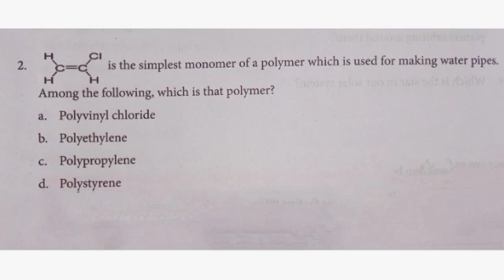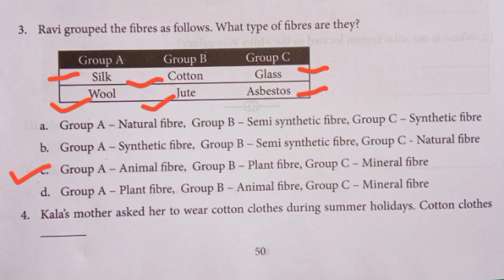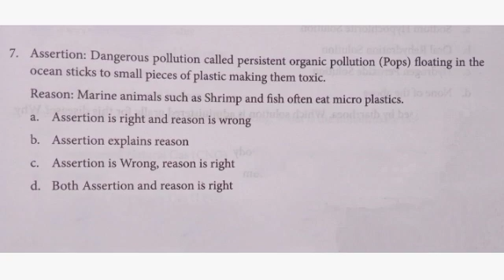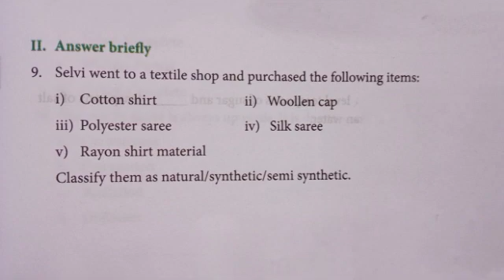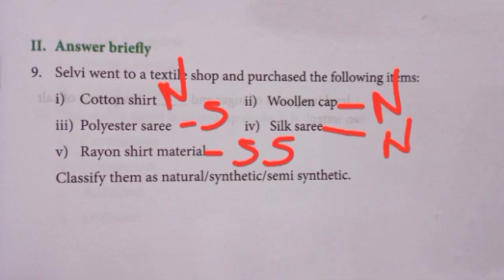7th Std Science Work Book Term 3 Unit 3 Polymer Chemistry Work Sheet 14 Answers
6th Question answer is option
 b. Impact of Plastics.
 Sorry for forgot it.